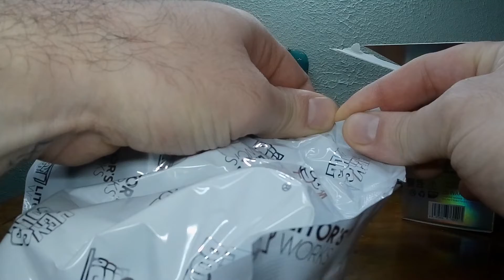Umasou Reflexions Blind Box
Toy # 427

Umasou Reflexions by Litor's Works x Heydolls x CQTOYS

Case 9 of 12